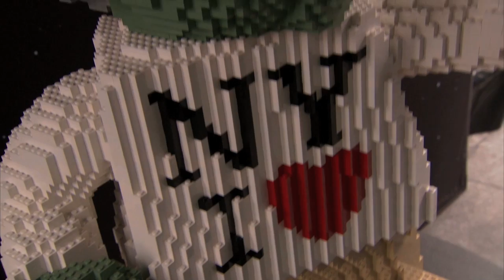Giant Lego X-Wing Fighter Lands in Times Square-Game|Life-WIRED Exclusive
Lego unveils a massive full-scale replica of Star Wars X-Wing Fighter in Times Square. This 5.3 million brick behemoth weighs in at over 23 tons and is the largest Lego construction ever built in the world. Before the curtain was opened to the public, Game|Life got a behind-the-scenes first hand look at the mother of all Lego projects. &#13;
Largest Lego Model Ever: X-Wing Fighter Lands in Times Square - Video games Wired - Game|Life&#13;

Starring: Chris Kohler and Peter Rubin
Director: Scott Broock